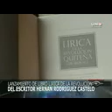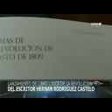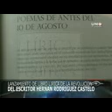LIRICA DE LA REVOLUCION QUITEÑA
DE HERNAN RODRIGUEZ
LIBRO DE FONSAL